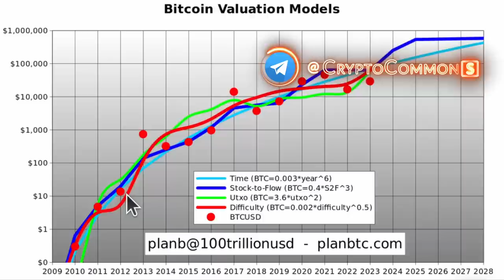Биткоин по $100k - $1m? [PlanB]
BTC: 1JcJgpSHbrRwgnvLeteXNfNXxLgpDuxyMP
ETH: 0xC8b0CF755bec8155D371676D77A579D7E15fd7eD
DASH: XuhZGGGezSEqnDq5ETBkiMc4ARfS6UxQAi
LTC: LfGpGJjkcrgZV12VNnQdEx79uHgeHSS8oG